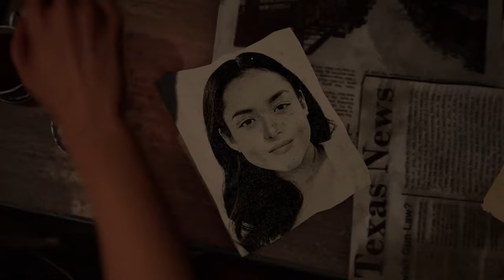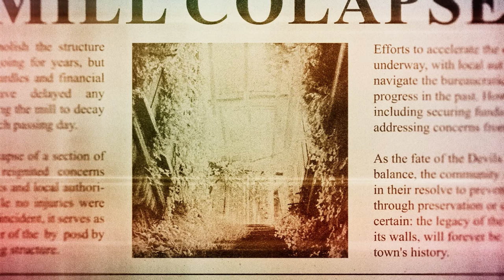Family DELAYED, Virginia Teaser Gameplay, Lobby Armageddon - Texas Chainsaw Massacre Game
*U BETTER LIKE ಠ_ಠ*